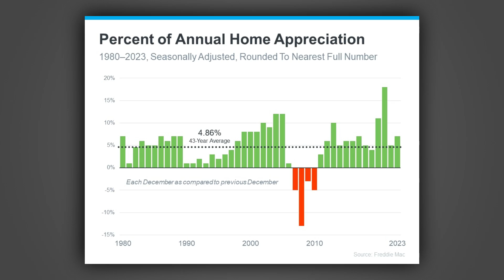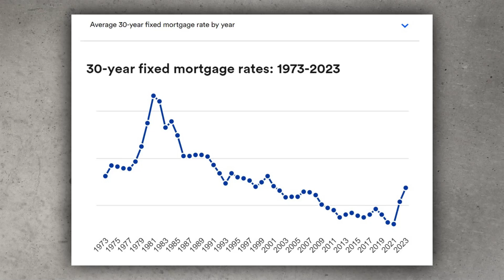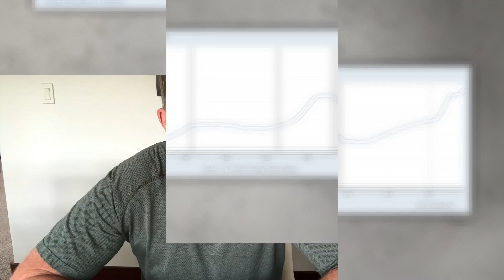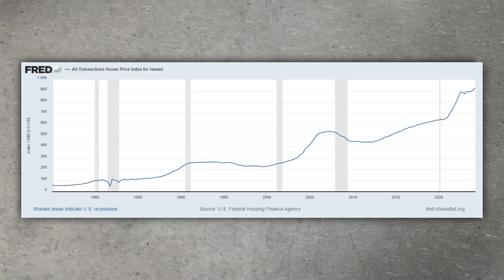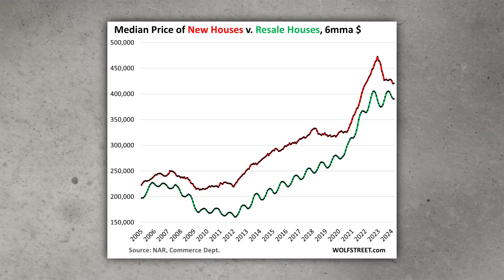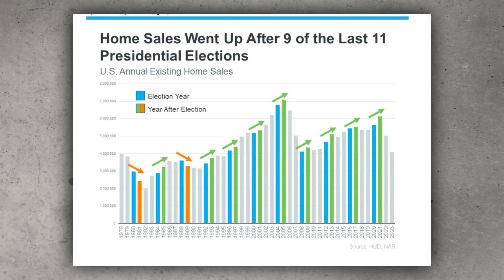Presidential ELECTION AFFECTING Hawaii HOUSING PRICES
Will the presidential election affect Hawaii housing prices in 2024?  That question has been asked by many of our clients.  Today were are going to look at the data and see if the presidential election will be affecing Hawaii housing prices and will they go, up or go down as a result.   .

👉 BUYING a HOME in HAWAII - 4 THINGS you need TO KNOW about the BIG ISLAND of Hawaii

✅  About Real Estate Kailua Kona - Stephen Proski.

Aloha 🤙🏻  We are Stephen Proski and Therese McCarthy, Realtors here in Kona and we talk about living in Kailua Kona Hawaii on our channel and what's life like on the Big Island. We love Kailua Kona, Hawaii and our #1 goal is to educate you on what it's like to live, work, and play in Kailua Kona and the Big Island. We specialize in providing buyer and seller assistance to people moving to the Big Island of Hawai🌈

As we say in our videos, we teach you everything you need to know about living in Kailua Kona. We share tips to make buying or selling a home easier and more profitable. We love the weather, the beaches, the towns, and the food.   We would be honored to assist you and will work hard to earn your business.🌺

Stephen Proski, Realtor-Broker
Therese McCarthy, Realtor
Compass Hawaii 96740
Broker License No: RB-23156

© Real Estate Kailua Kona - Stephen Proski